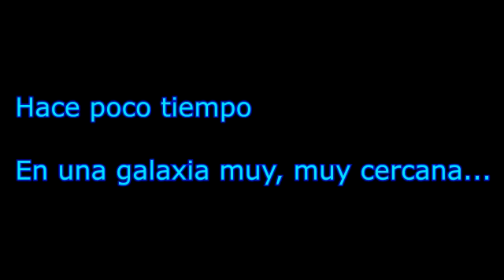5X04 PROMO DANEL EN BUSCA DEL SANTO GRIAL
Creado por Danel Lopez, Xabi Lopez y Alfonso Lopez.